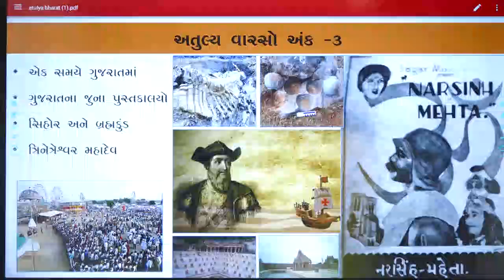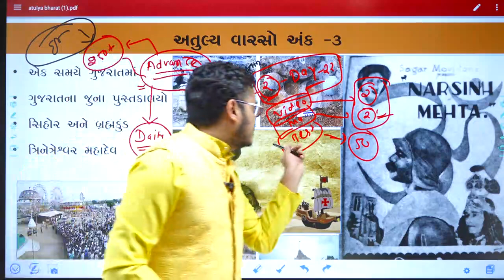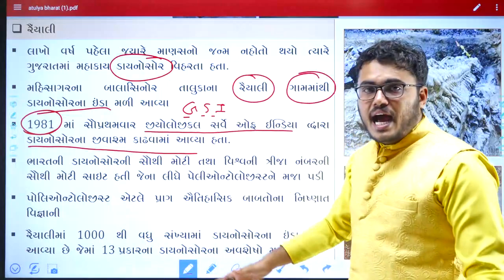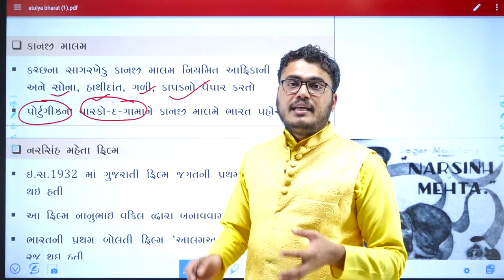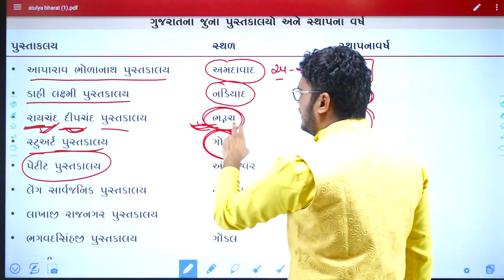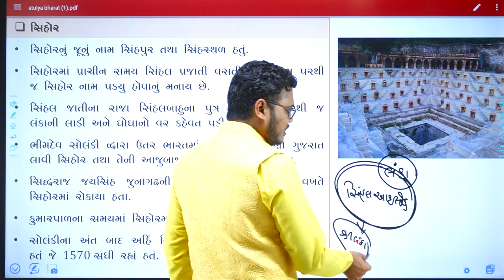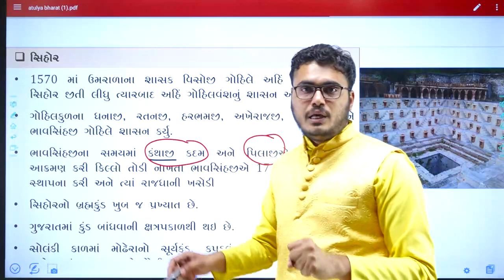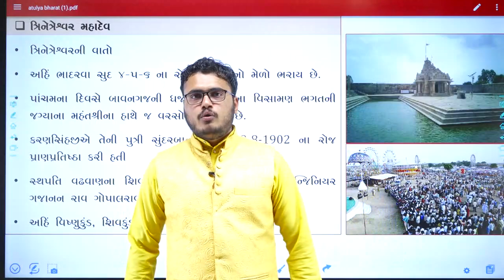અતુલ્ય વારસો -3 | સાંસ્કૃતિક વારસો | Chintan Rao|ICCE